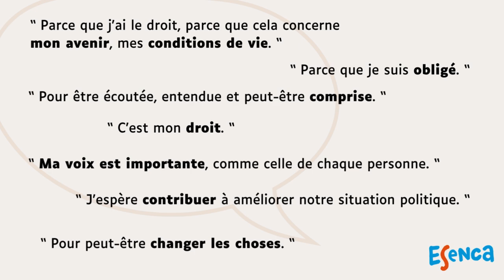Campagne 2024 : L'inclusion par le vote, soyez le changement - vidéo courte 1 Pourquoi voter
Vidéo témoignages de personnes en situation de handicap sur l'importance du vote